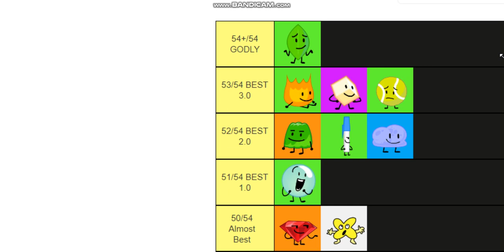BFB/TPOT Tier List V5 (100+ characters edition and 54 levels of opinions)